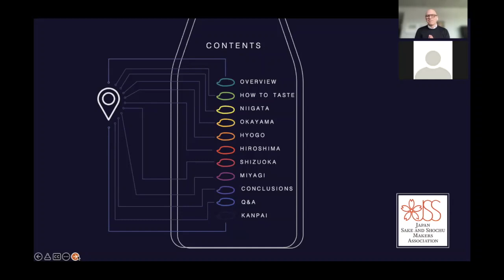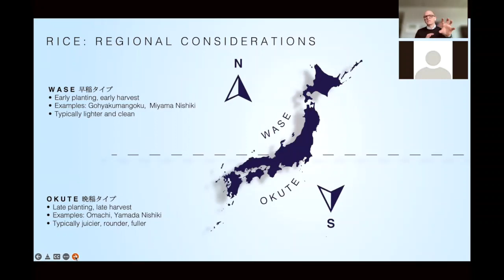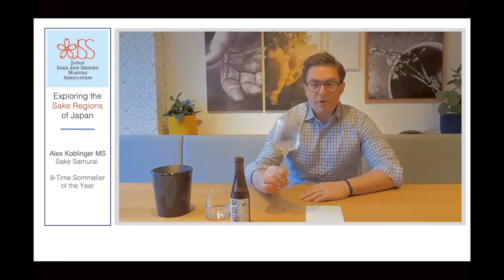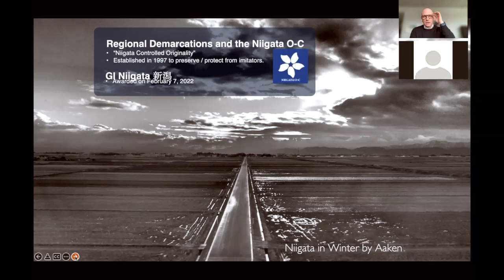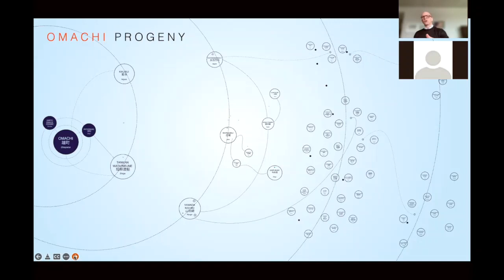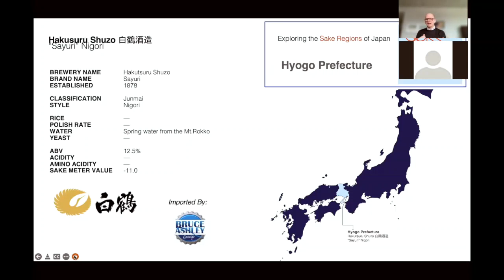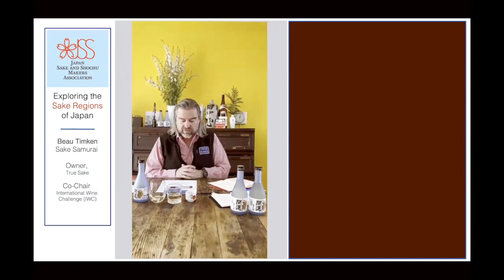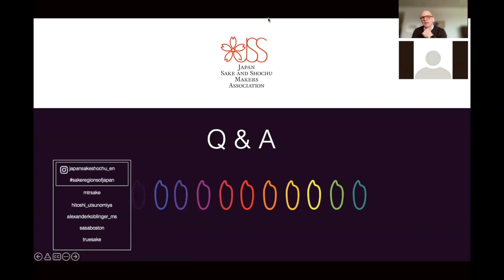JSS Sake Webinar: Exploring the Sake Regions of Japan MAR 2022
JSS Sake Webinar on 14 MAR 2022.
Lecturer Michael Tremblay is a Sake Samurai, Sake Judge, Sake Sommelier, and a perpetual traveler. He is based in Toronto, Canada where he can be found continuously learning or teaching someone about sake.
JSS: Japan Sake and Shochu Makers Association